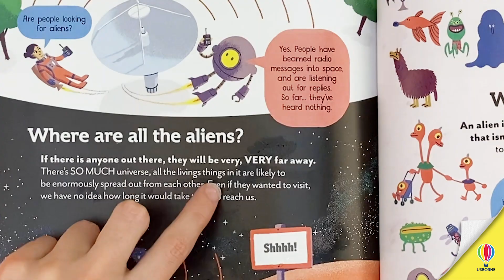Big Questions about the Universe introduced by co-author Alex Frith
The questions in this book were curated by the staff at London's Royal Observatory, to address all the most common - and a few uncommon - things that children want to know about the universe and about outer space. It covers a mixture of basic questions about planets, moons, human exploration and the origins of the universe, as well as tackling really BIG questions such as 'How do Black Holes work', 'Is it worth going to space?' and 'What's going to happen at the end of time?'
Join two curious children and a robot programmed with all the answers as they guide readers through some of the most mind-boggling facts, and a refreshingly honest take on what things we simply don't know, and how to approach questions that don't have simple, straight answers.

Big Questions about the Universe is written by Alex Frith and Alice James. It's illustrated by David J Plant.